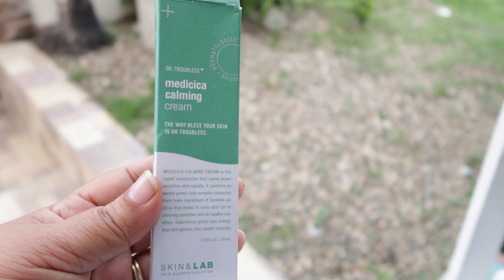COMPRAMOS NUEVO MUEBLE / DECORANDO MI ENTRADA